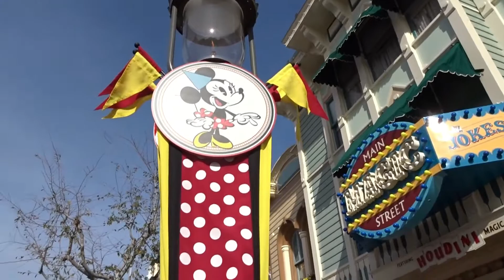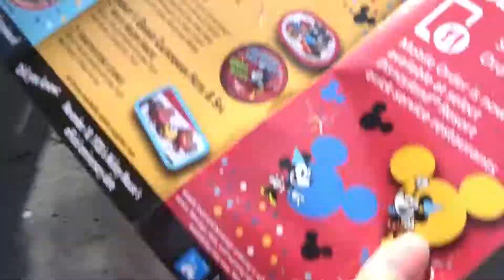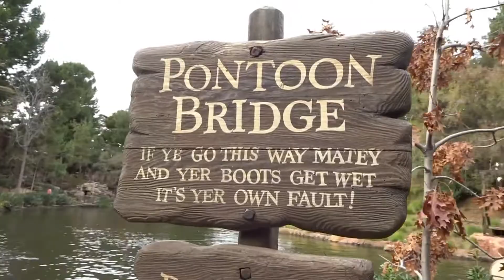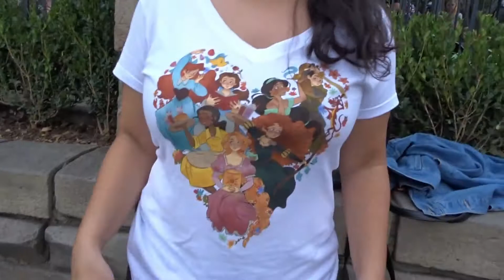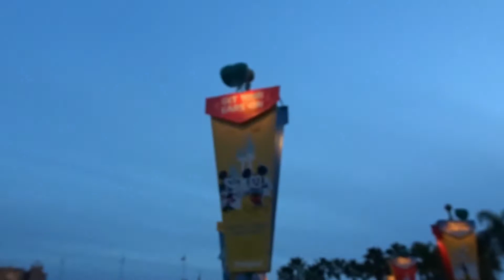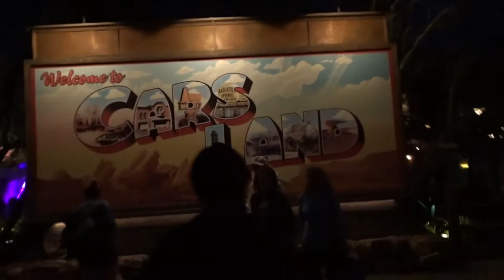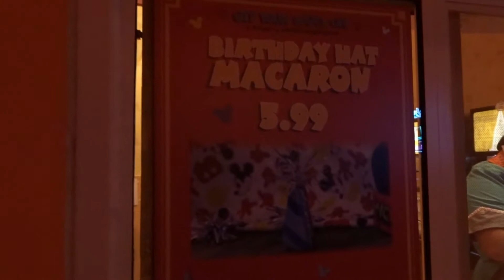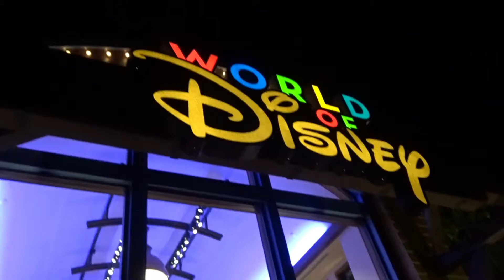Get Your Ears On & Purple Potion! || Disneyland Vlog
my first video in 4 months (wow) so I had to make a magical return with a trip to Disneyland and California Adventure!